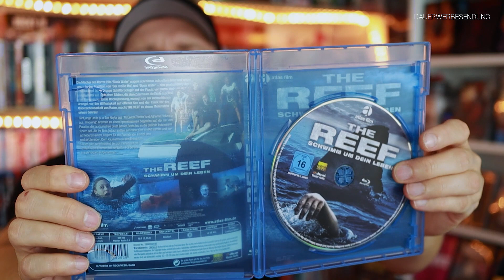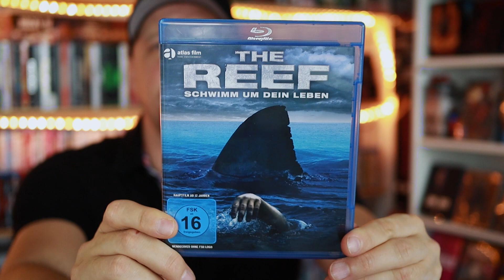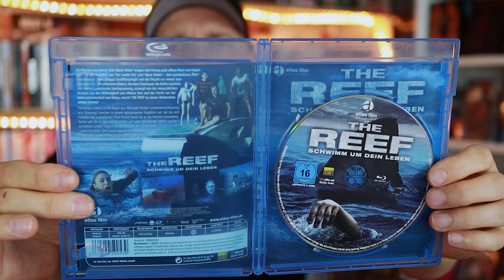[PLEITEN, PECH & PANNEN] The Reef Filmkritik + UNCUT OUTTAKES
⭐️bei Amazon bestellen:

▬ VIDEO EQUIPMENT ▬▬▬▬▬▬▬▬▬▬▬▬

⭐️Objektiv: Canon 50 mm f/1.2
⭐️Kamera 2: Canon EOS M6 Mark II
⭐️Objektiv: Canon EF-M 22mm F2
⭐️Kamera 3: Canon PowerShot G7 X Mark II
⭐️Mikrofon: Rode smartLav+

Vielen DANK!

▬ Social Media ▬▬▬▬▬▬▬▬▬▬▬▬▬▬▬